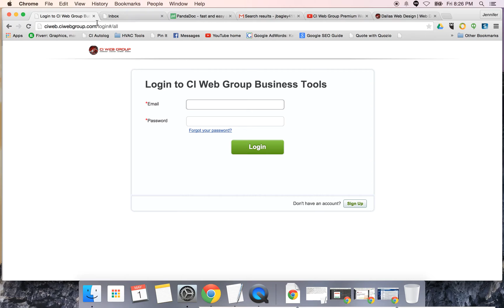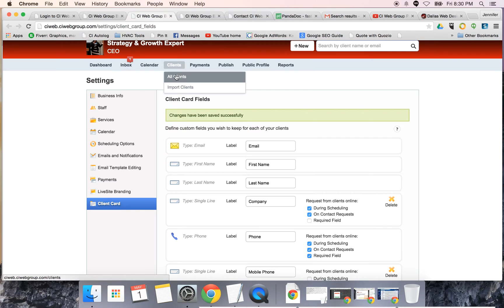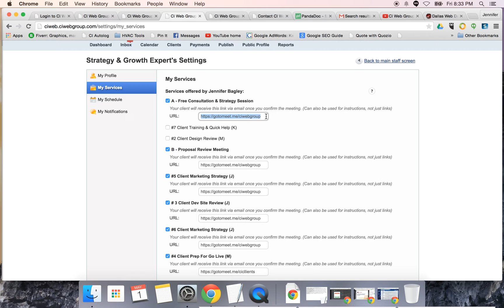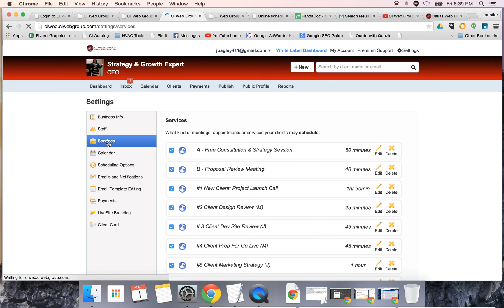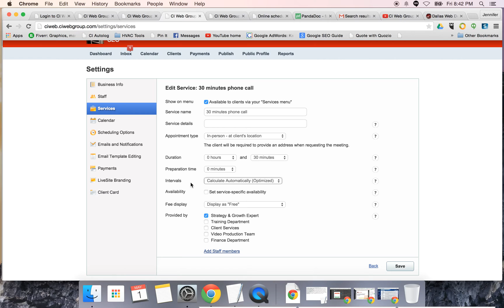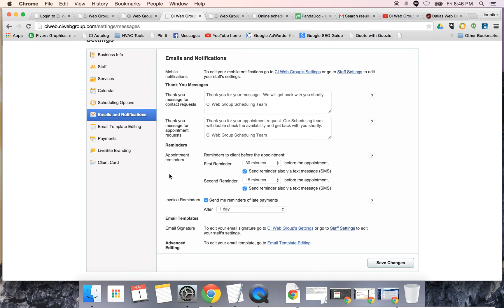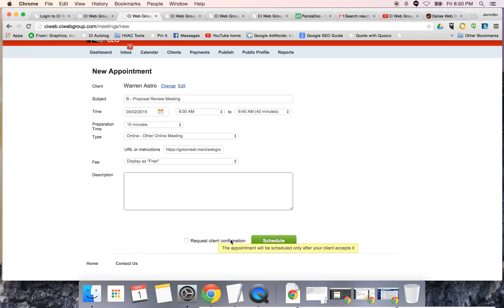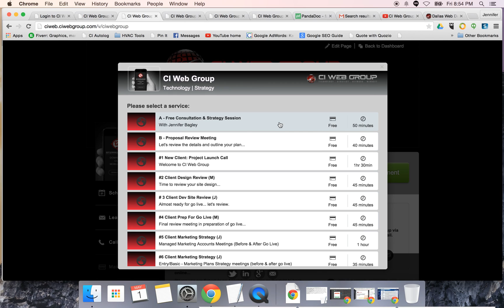#2 - Premier Website Engagement Solution - Backoffice Overview by CI Web Group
For service businesses, whether an attorney or a contractor, the call to actions are critical as there is no product to buy online or coupon to use. These businesses usually invite their clients to call them, visit their website or fill out an online form with questions. With our Premium Engagement solution you have a systematic way to capture more business:

Includes:
- Online Appointment Scheduling
- Communication Tracking with clients
- Client Engagement Portal
- Take Payments Online or Send Invoices
- Share your engagement link with your clients on Twitter LinkedIn Google+ Email